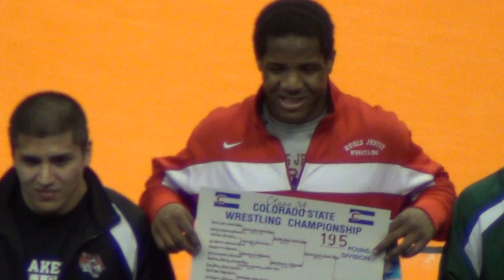Grant Neal: Colorado State 5A Wrestling Champion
Grant is acknowledged as the Colorado State Wrestling Champion: 195 Lb. weight category.